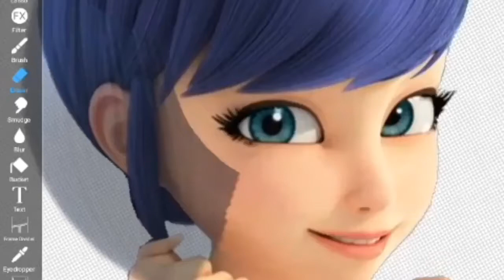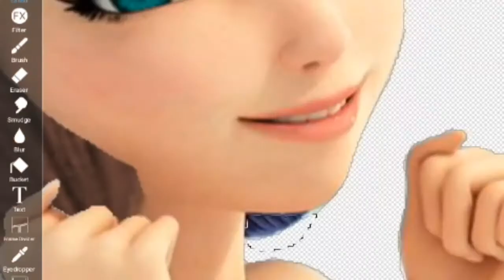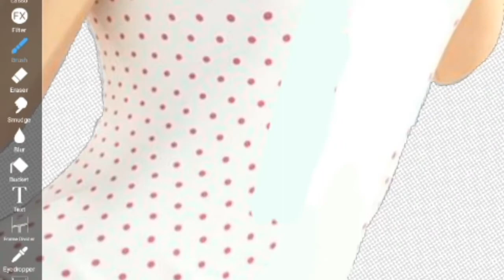Marinette as Sayori [Miraculous Ladybug Speed edit]